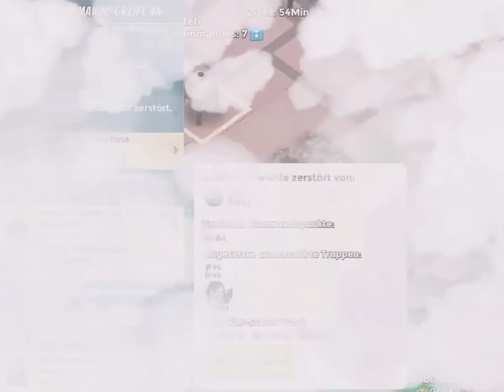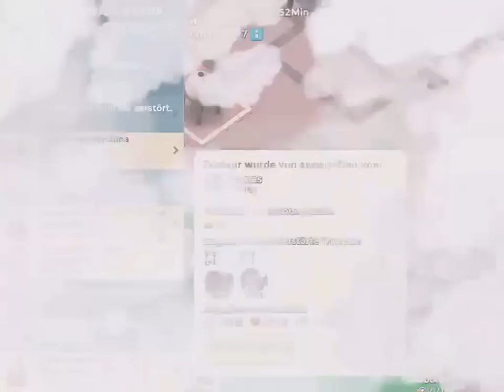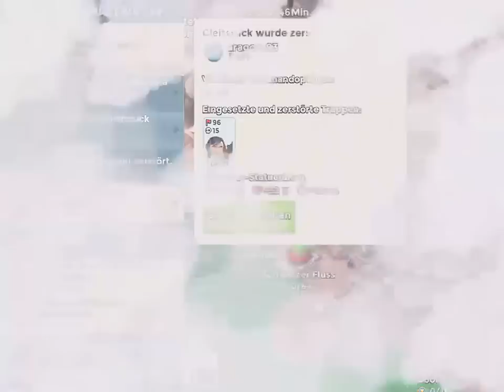The Most Hated OP lv 880 Festung in 10er TF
6 Basen und davon 4 mit Schild